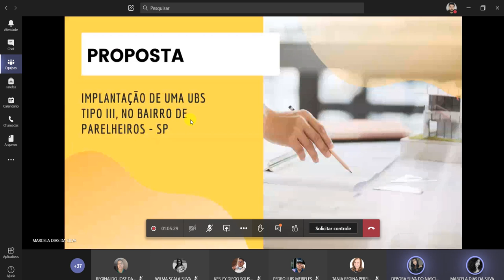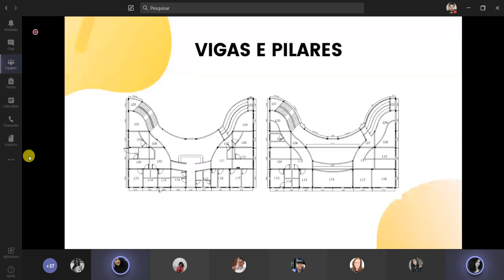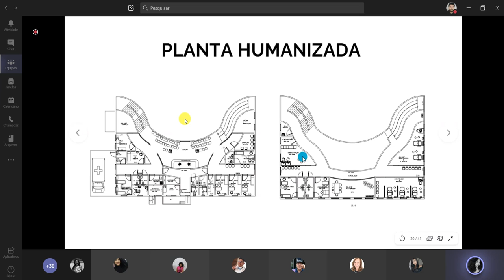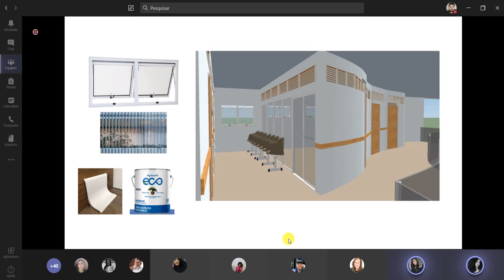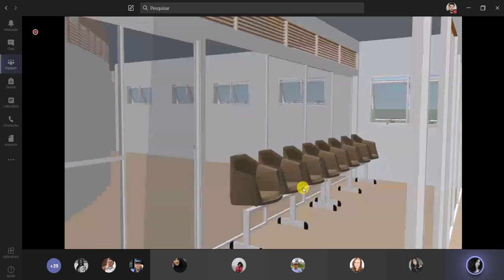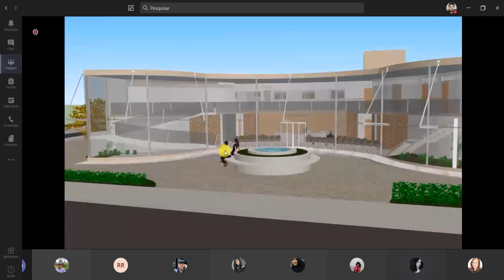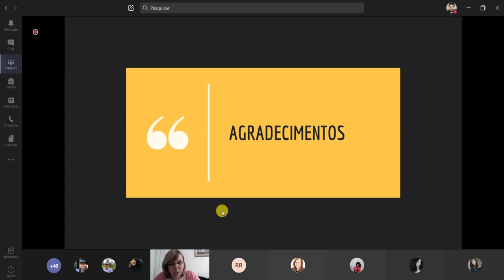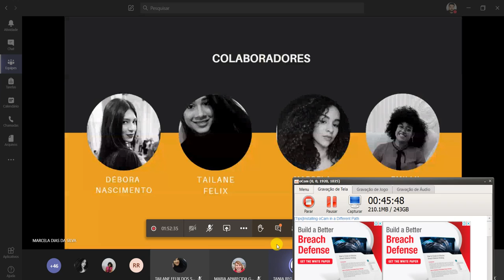Apresentação de TCC: Projeto de UBS 1-3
Apresentação do trabalho de conclusão de curso (TCC) dos alunos do terceiro módulo noturno do curso técnico de edificações, ETEC Carlos de Campos.

Tema proposta: projeto de uma Unidade Básica de Sáude (UBS).

Discentes: Débora Nascimento, Tailane Félix, Marcela Dias e Emilly Roque.

Banca: Professores Tania Regina Pereira, Rafael Rove e Pedro Meireles.

Coordenadora: Wilma Scala.